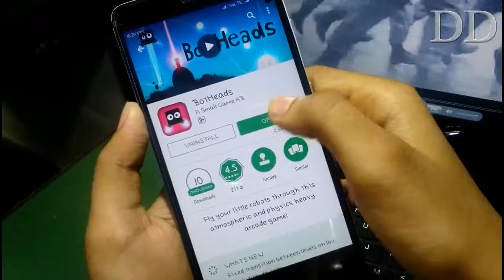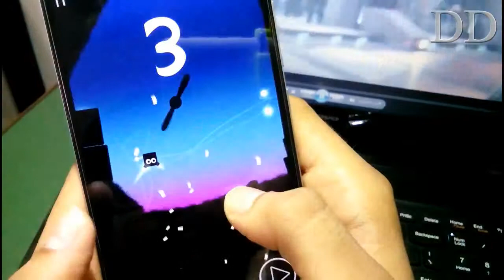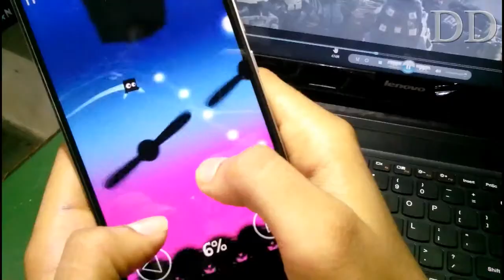BotHeads. Best controls game ever with DD desi gamer game DD48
Fly your little robots through this atmospheric and physics heavy arcade game!

BotHeads is pretty cool. Check it out on Google Play Games. See if you can beat my score!

BotHeads just wanna fly fast.
Maybe do some loops and bounce off a spring.
Spin around to a great song and rack up some points!

BotHeads is an atmospheric and physics heavy arcade adventure game by the creators of Hanger & Hanger World. Guide your little flying robots through a beautiful handcrafted world filled with things to fly past, bounce off or dash through!

"It's like an amazing dream where Sonic The Hedgehog™, transformed into a flying robot, is trapped in badlands filled with weird monsters and cats with laser eyes."

As you keep playing the game your old paths will light up the world and help you find your way - creating a unique background for every player.

Oh – and it features a brand new soundtrack by Boy vs Bacteria.

FEATURES
• Handcrafted atmospheric world with amazing physics!
• Game Services Leaderboards!
• Simple two button controls!
• Soundtrack by Boy vs Bacteria!
• Cats with laser eyes!

REVIEWS
"Here’s a game that you should be playing right now!"
• Snappzilla.com

"Thanks to a slick control system, this is one game that definitely deserves a second look."
8/10 • PocketGamer.co.uk

"If you enjoy playing platformer style games that don’t feature a random stage that regenerates itself each time you GAME OVER, this is probably the highest quality game currently available."
• Edamame Game Reviews

"BotHeads is one such title that instantly caught my eye, and while its numerous influences have been plucked from radically different parts of the gaming spectrum, the way that the developers have blended them together to make a cohesive whole is rather impressive indeed."
• TouchArcade.com